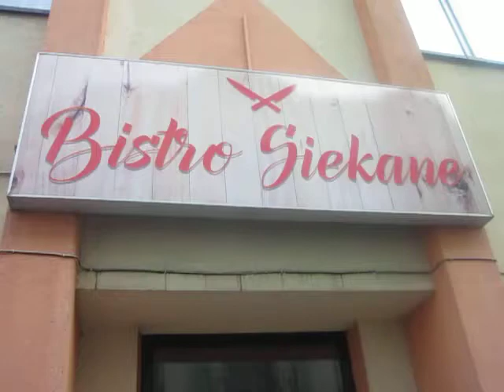MVI 2384 SIERADZ Bistro Siekane Sielsko & Anielsko cz.4.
Po odwiedzeniu Bistro po ,,Rewolucjach Kulinarnych,,Magdaleny Gessler!